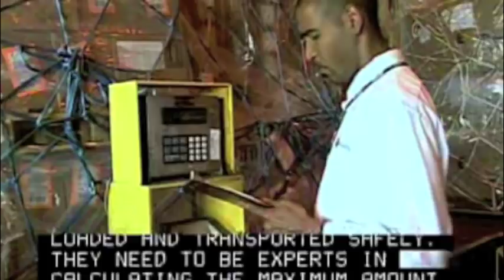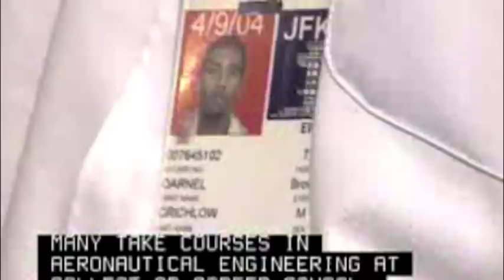Become an Aircraft Cargo Handling Supervisors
Supervise and coordinate the activities of ground crew in the loading, unloading, securing, and staging of aircraft cargo or baggage. May determine the quantity and orientation of cargo and compute aircraft center of gravity. May accompany aircraft as member of flight crew and monitor and handle cargo in flight, and assist and brief passengers on safety and emergency procedures. Includes loadmasters.